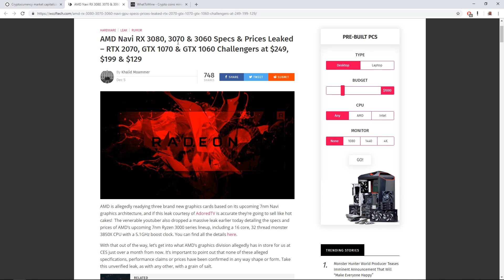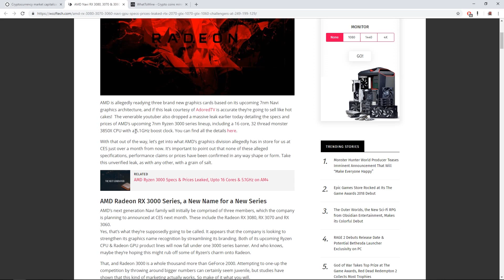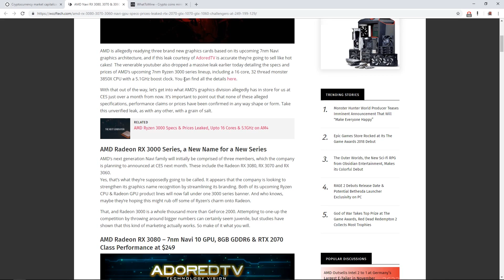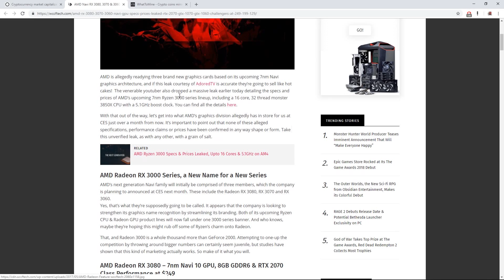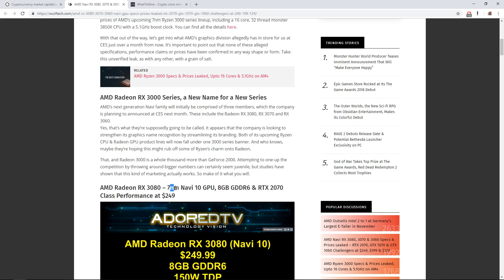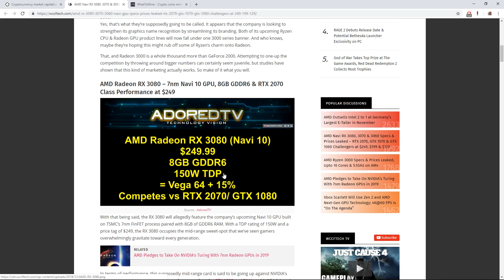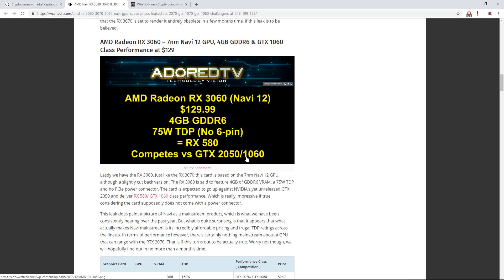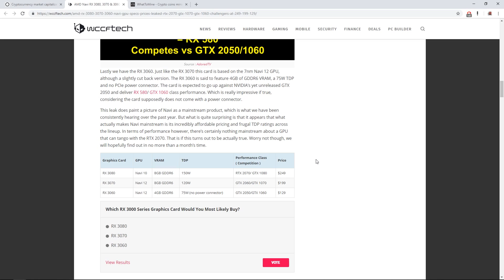AMD Navi 7nm RX 3000 Series Video Cards? RX 3080, 3070 and 3060!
Wonder how the AMD Navi RX 3080, 3070 and 3060 would do for Crypto Mining? I'm ready for the thumbs down but let's all be honest and say that a ton of them will be used for mining potentially. $249, $199, and $129 potentially for these cards are a steal at those potential hashrate/performance claims. Let me know how you guys feel in the comments regarding these GPU's.

Favorite GPU For Mining
Best/Safest/Reliable Risers
Best Motherboard for Mining IMO
Recommended CPU Needed
Safest RAM Needed 4-8GB
Favorite PSU for Mining